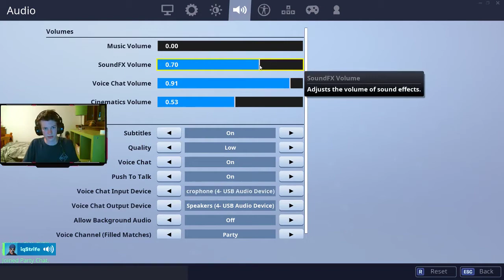HE WAS SO SCARED OF THESE GUYS